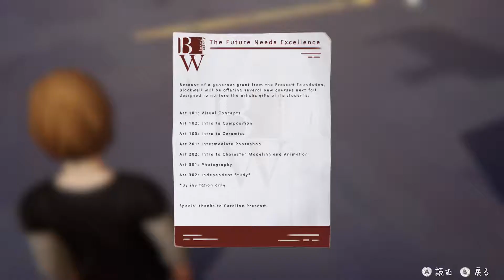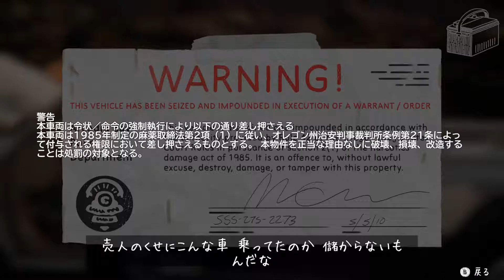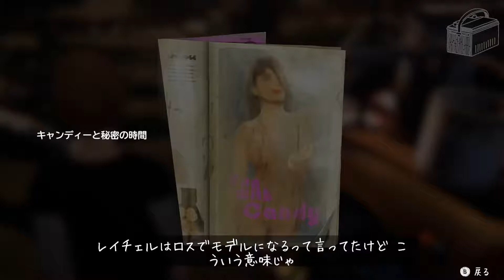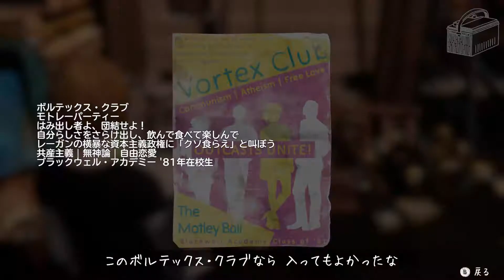#9【Life is Strange Before the Storm】エピソード2：ガラクタの山【日本語ボイス】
ライフ イズ ストレンジ ビフォア ザ ストームのプレイ動画になります。

【ゲーム内容】
『ライフ イズ ストレンジ ビフォア ザ ストーム』は、プレイヤーの選択によって物語の内容が変化するアドベンチャーゲームです。主人公は16歳の不良少女クロエ。父親を亡くし、世の中のすべてに嫌気がさしている彼女と、同級生レイチェル・アンバーとの切ない青春の物語が、オレゴン州の田舎町を舞台に展開します。